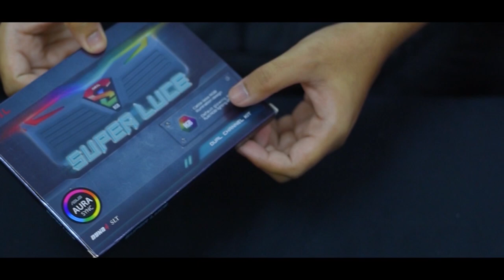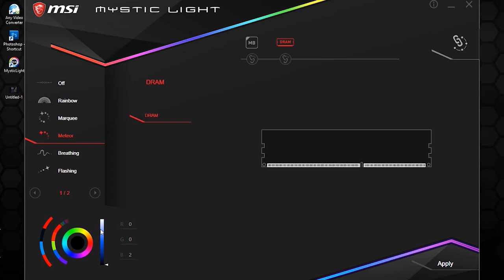GEIL SUPER LUCE | RGB RAM - Dual channel - fast gaming ram | MSI mystic light control - AMD RYZEN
For delivery and enquiry, please contact Apex Gamers Oman